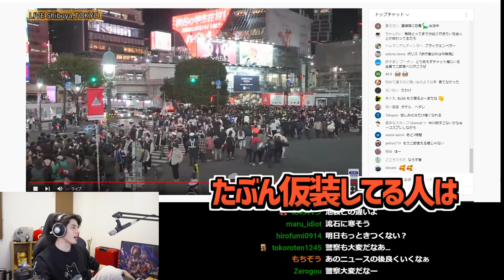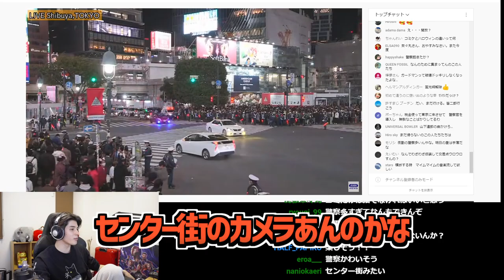配信者たちの夜更カスに参加できない理由について語るスタンミじゃぱん【LoL】